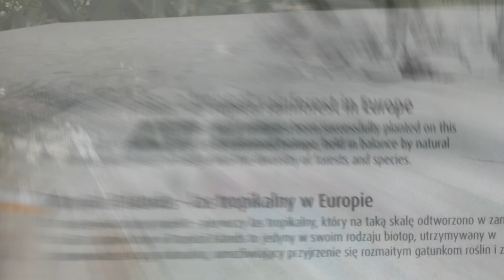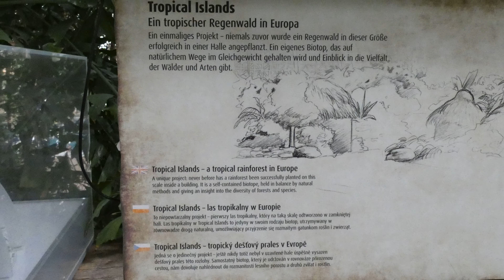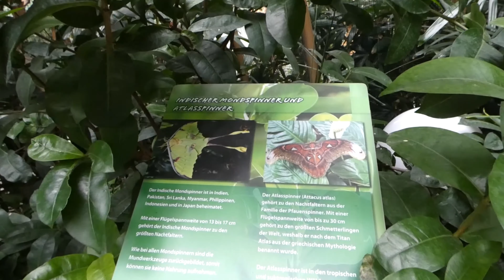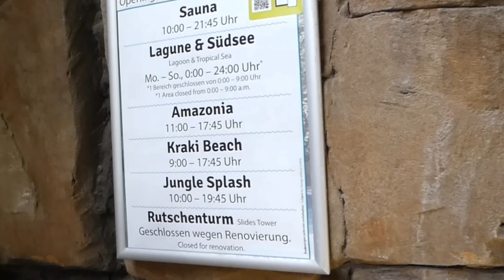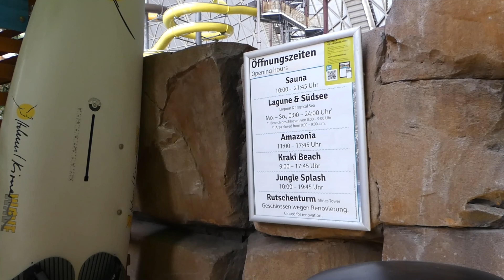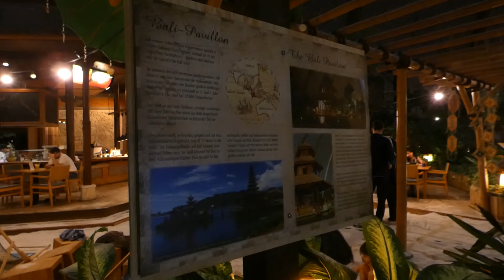Tropical Paradise in Germany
Escape from the bleak German winter. Tropical Islands: Worlds biggest and best indoor water park.